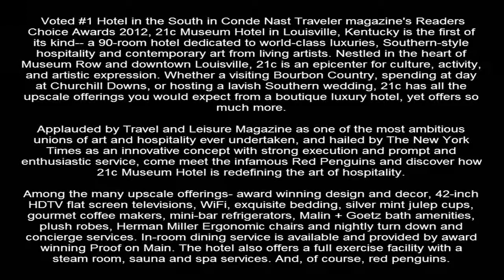21c Museum Hotel, Kentucky, United States Luxury Romantic Hotel USA